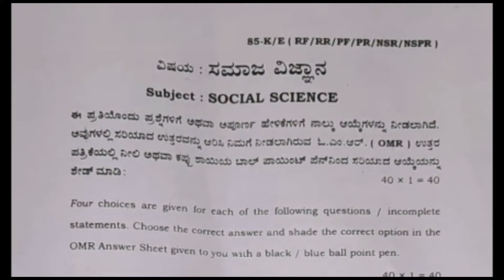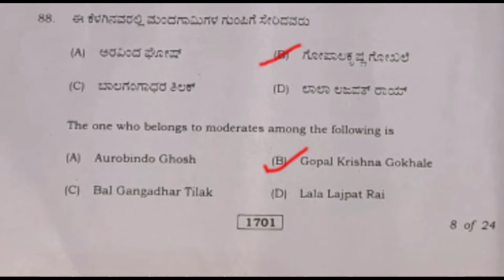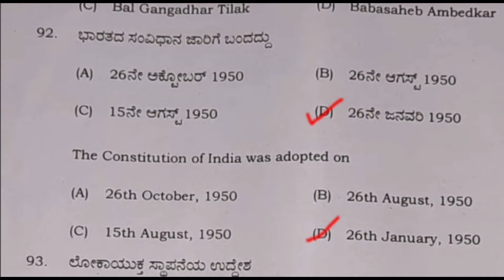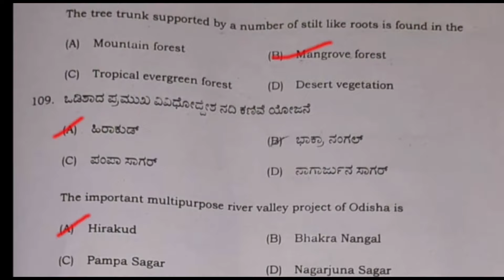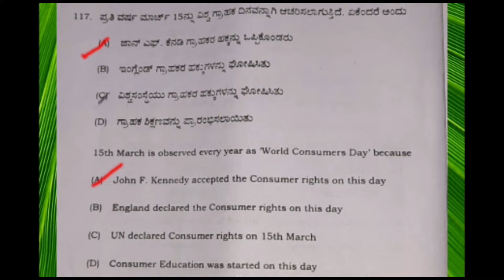Class 10th Board exams, ANSWER KEY||Social science-2021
Hey ,everyone.
.This is the answer key of your Social science exam held on 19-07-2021.I hope that you have done well .You may verify your answers here.
I also wish you all the best for your upcoming language paper.
Here are few modal question paper which may help you, Please watch them once.